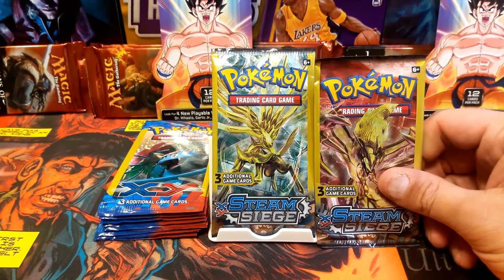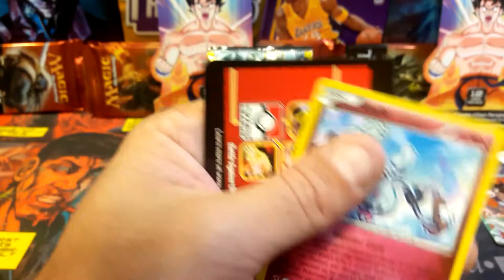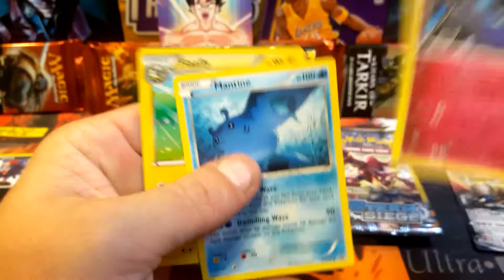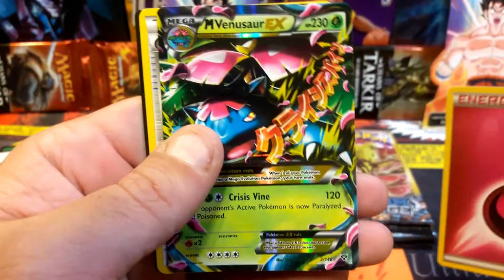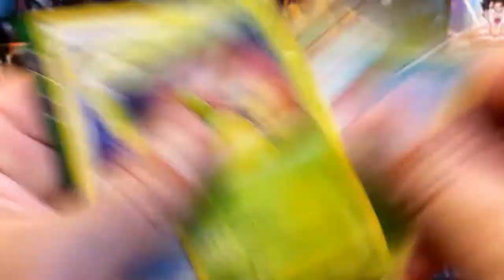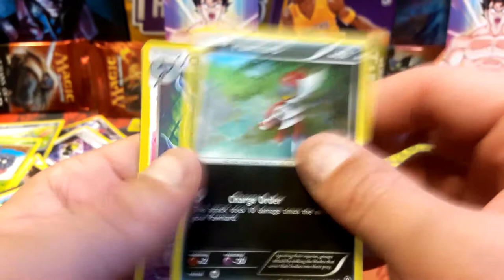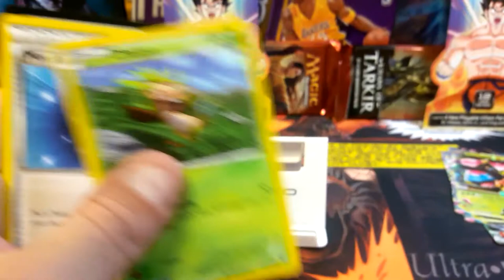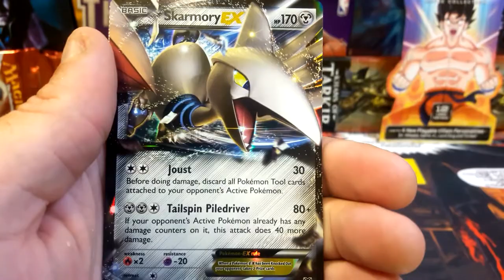Pokemon Dollar Tree Pack Weighing - Steam Siege & XY - AMAZING PULLS!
Today we're doing something a bit controversial in the card collector community. Yea, that's right, we're weighing packs of Pokemon cards at the Dollar Tree. I'm in there looking like a certified grade A idiot weighing packs of Pokemon cards but as you can see, it works. I just need to keep track of the weight of each pack next time and make record of the packs and their weights so I can spend less and come out with them BIG HITS! Until next time, gotta catch em all!